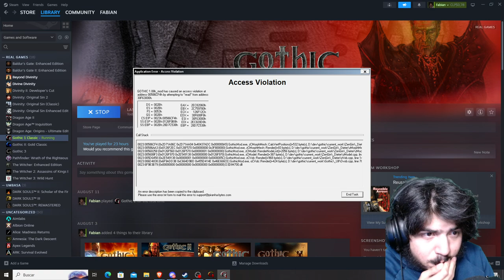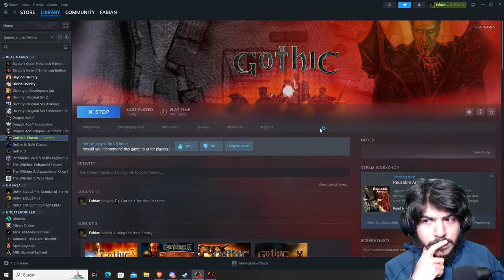I HAVE GOOD FRIENDS IN ALL THE CAMPS | Gothic | #05